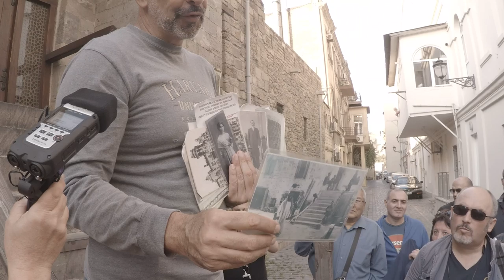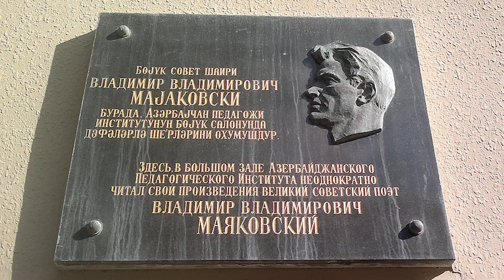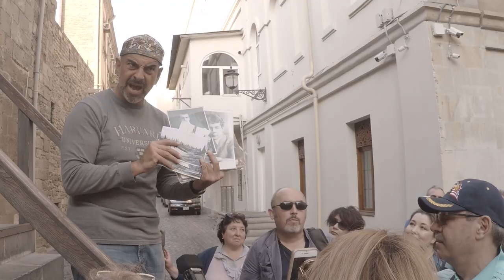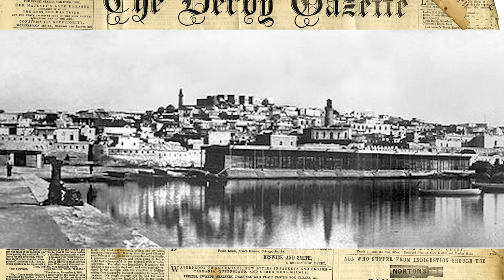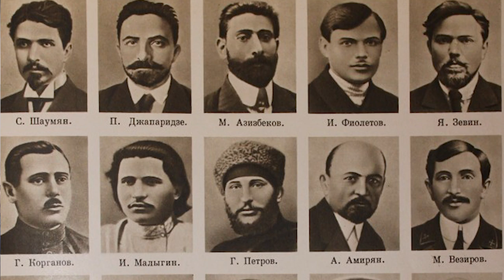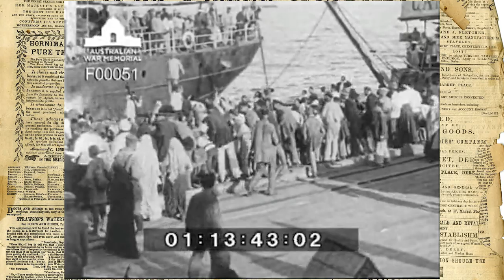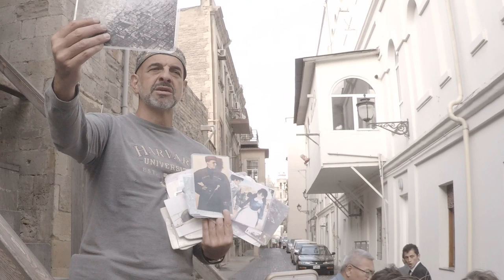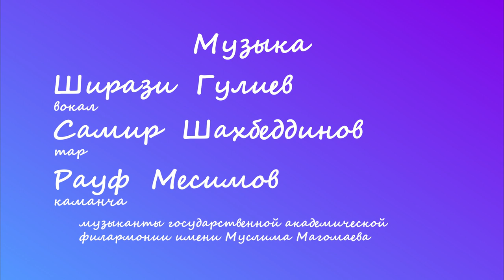Таинства старого Баку - 4я часть. Фуад Ахундов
Лучший гид Баку , историк Фуад Ахундов.
Мы спецыально полетели чтобы побывать на экскурсии Фуада.
Прочитали в фбуке
А у нас интереснейший маршрут на воскресенье. Итак!
15 марта, в 12.00 приглашаем вас пройтись с Фуадом Ахундовым по его авторскому  маршруту.